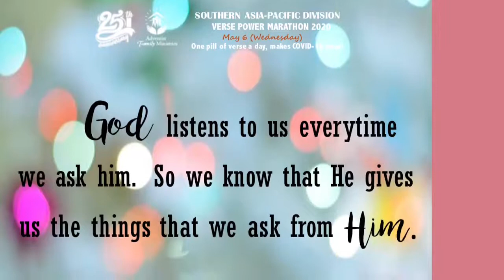STORY TIME - DAD'S CAR KEYS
Listen to Adi as she shares the story of Dad's Car Keys, a children's story based on Uncle Arthur's Best Stories Collection by Arthur S. Maxwell.

Story Time is a children's storytelling program produced by Children's Ministries and Communication Department of Central Luzon Conference of the Seventh-day Adventist Church. It features stories that will teach children about Jesus, good manners, and values. It was launched in April 2020 and airs on Facebook every 6PM, Monday to Friday

Host:
Paula Cecilia Fofue as Lucy
Adrienne Lynne Baldovino-Geollegue as Adi

Video Editor:
Jecome Fofue

"Jesus is our King" produced by Review and Herald, Castles and Crowns Vacation Bible School

CLC Adventist
CLC News LIve